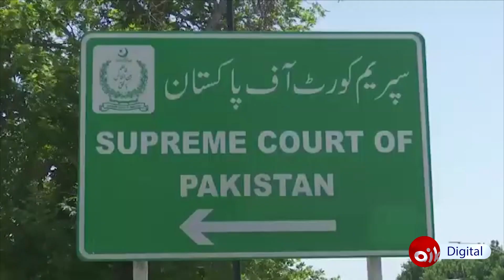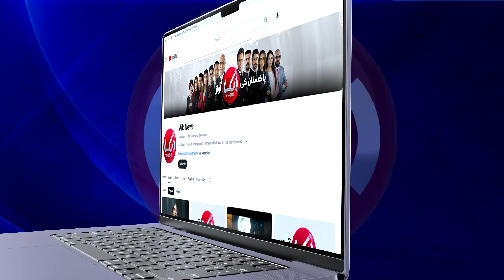Reserved Seats Verdict | PM Shehbaz Sharif in Big Trouble | Rana Sanaullah Rings The Danger Alarm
1) Direct Line
2) Breaking Barriers with Malick